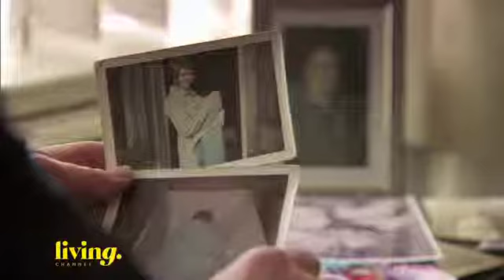Long Lost Family | All New Season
For thousands of people across Britain someone is missing from their lives.